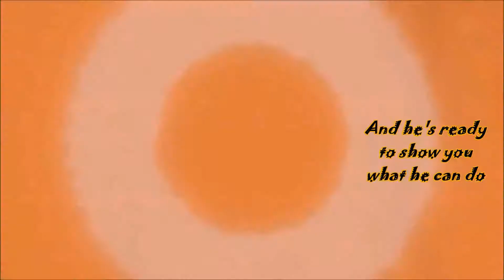AMV-GMV- I'm HUNGRY - High School of Dead and Darksiders 2 - By Sauron 「 Z.K. 」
HD
Be sure to share to all of your friends (if u have friends) to make me happy :) what i do,
Mortal.

 Song:  I'm HUNGRY